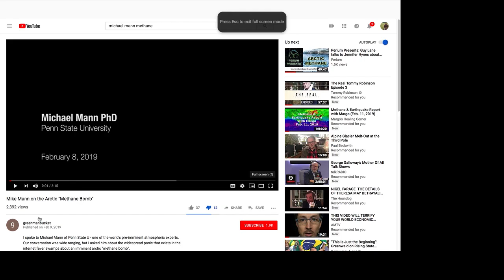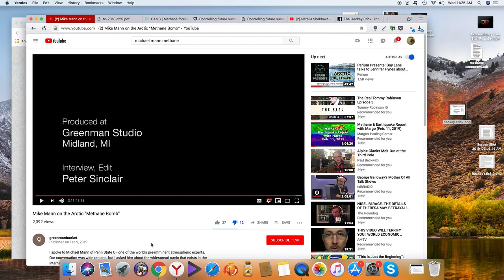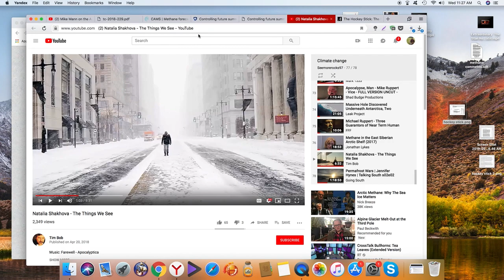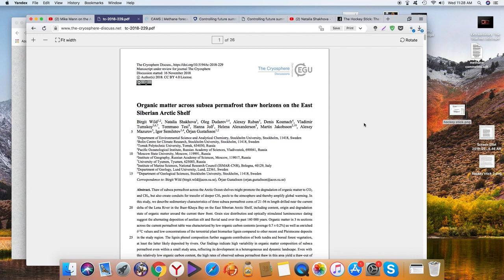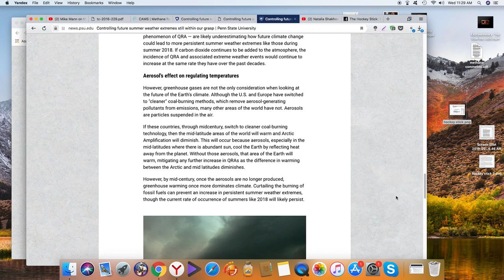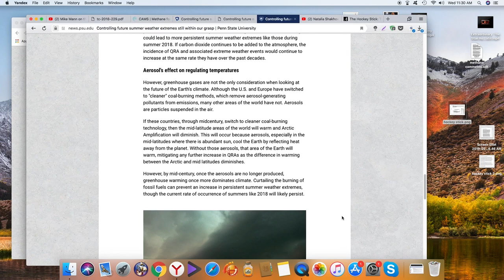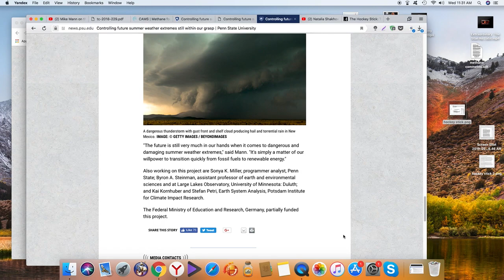Michael Mann, Natalia Shakhova and the "methane conspiracy" - who's the scientist?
Methane at surface [ ppbv ] (provided by CAMS, the Copernicus Atmosphere Monitoring Service)

Organic matter across subsea permafrost thaw horizons on the East Siberian Arctic Shelf (Shakhova et.al)

The Hockey Stick: The Most Controversial Chart in Science, Explained

Controlling future summer weather extremes still within our grasp